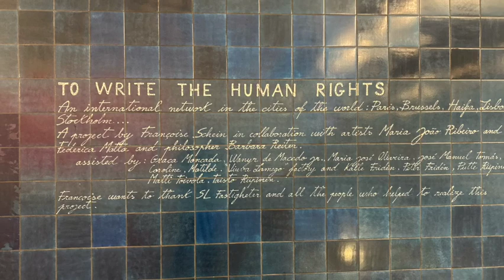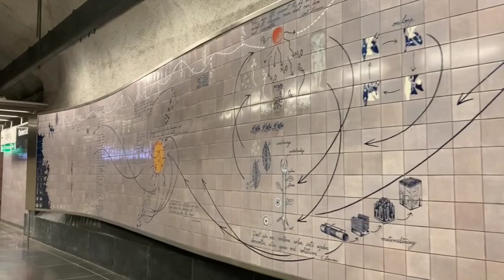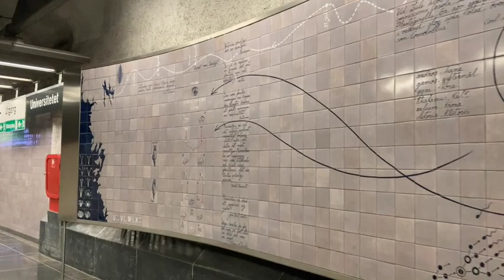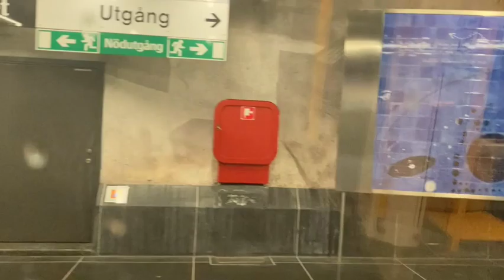Sweden in pictures 30 1080WebShareName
Sweden in pictures.
Are you curious or an incorrigible lover of getting to know other countries, their peoples and cultures?

I hope you enjoy the images of the station Universitetet of the Stockholm city subway/metropolitan.

Sweden in pictures is a series produced by me, with the aim of introducing you to Sweden in pictures, at the same time for when you feel you need to take a break listen to the magnificent melody Life that will allow you to relax at the same time as look at beautiful views of Sweden.

Please keep the comments section respectful. Any spam, insults or trolls will be deleted.

Remember to come back. Welcome!

Photography by *Henrik Hernandez. Edited by Henrik Hernandez and Produced by Henrik Hernandez.
Melody: Life
Music rights paid through licensing.jamendo.com. Standard license with unlimited international and Internet use, from 7/28/2023